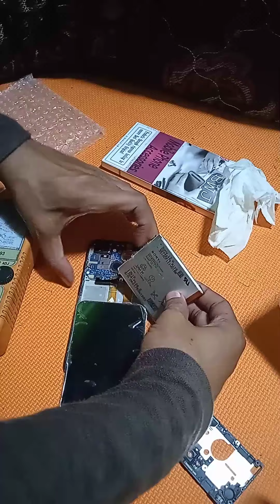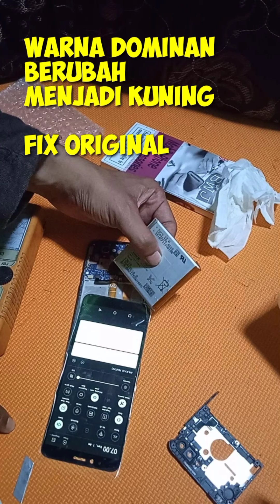INI DIA LCD ORIGINAL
LCD ORIGINAL Gionee S11 Lite